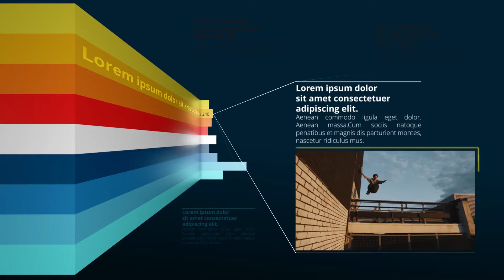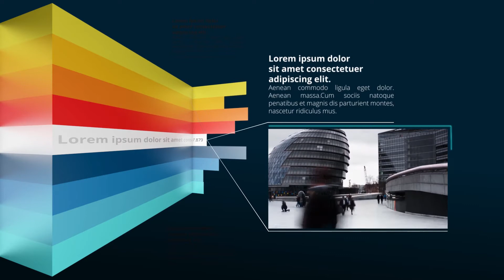Color Lines Profile | After Effects template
Last Update: 4 September 15
Created: 4 September 15
After Effects Version: CC 2014, CC, CS6, CS5.5, CS5, CS4, CS3
Universal Expressions: Yes
Length: 1:20
Resolution: 1920x1080
File Size: 180MB
Media Placeholders: 10
Text Placeholders: 10
Category: (video-displays)

Description: Full HD 1920x1080 You can place video, photo any media and text in this project Included prerendered media After Effects CC 2014 and above Help file included Sound is not included. You can get it...